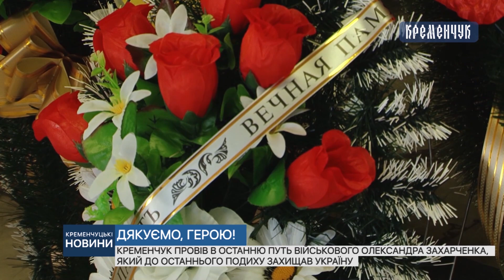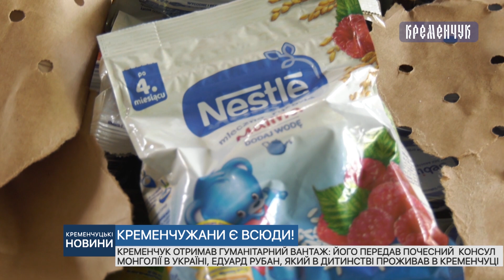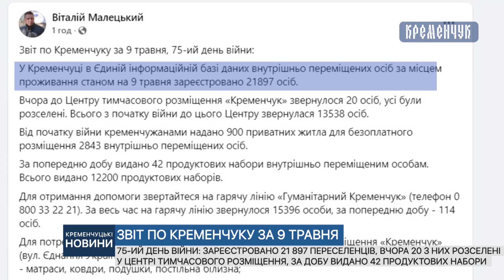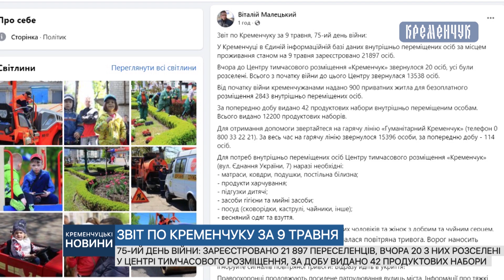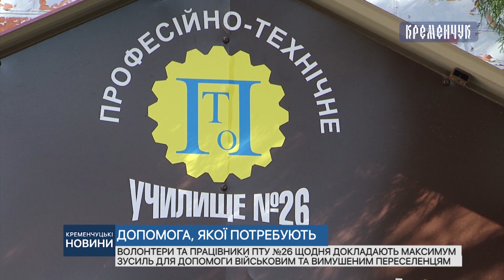Кременчуцькі новини від 10.05.2022 року. Вечірній випуск